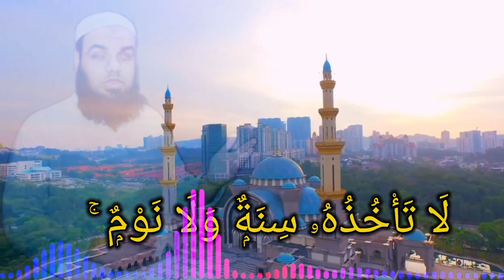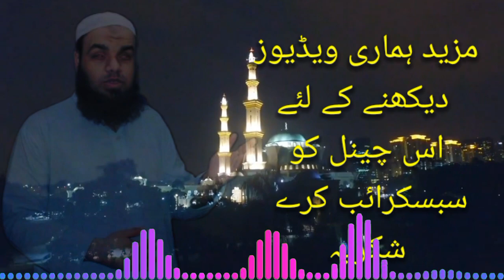Ayatul Kursi Urdu or English Tarjuma ke sath episode 3.